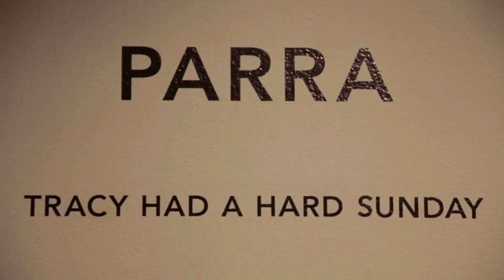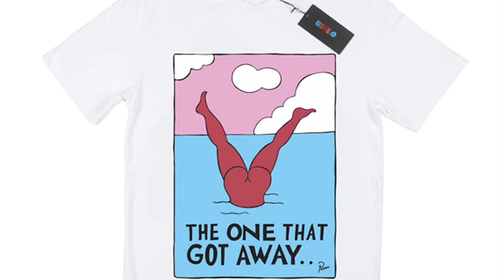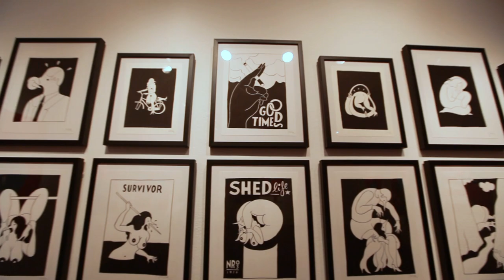Nothing Major Pro.files: Parra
In February 2013, Nothing Major caught up with Dutch illustrator Parra (who sells his wares under the Rockwell Clothing brand name) while he was in NYC for his "Tracy Had a Hard Sunday" solo show at Jonathan Levine gallery. In our exclusive video interview with Parra, he tells us about his love of the T-shirt format and why he likes drawing the female form.